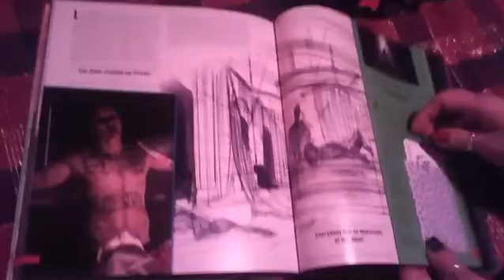The Suicide Squad book--- The Joker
Just a peek at the JaredLetoJoker pages of the hard cover Suicide Squad book.